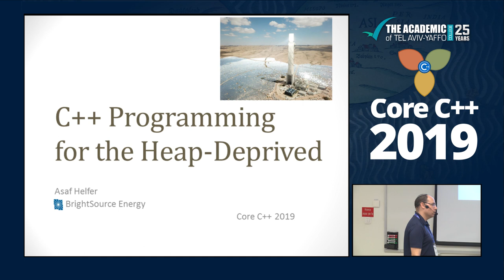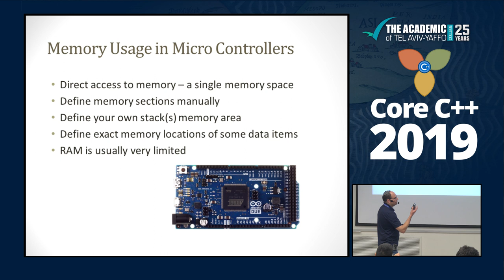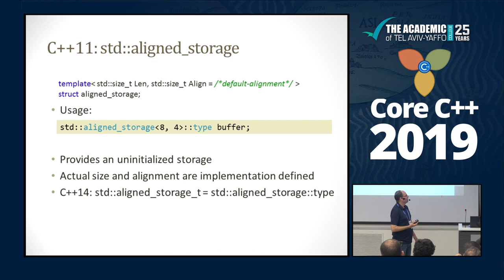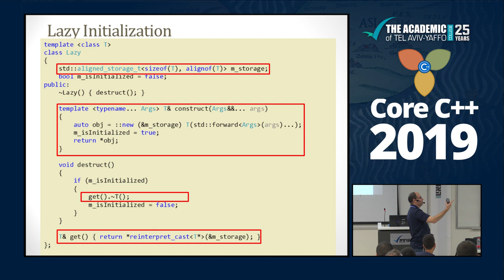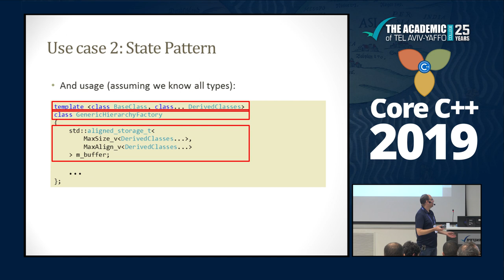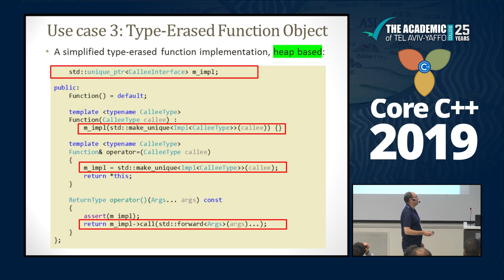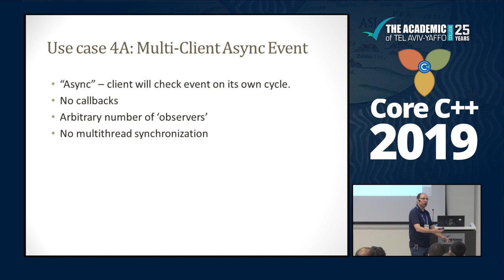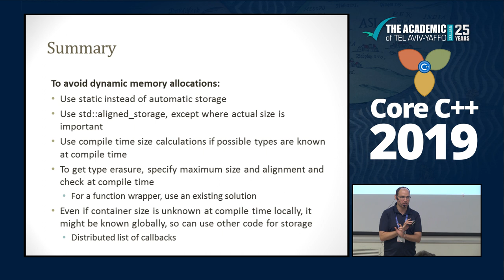Core C++ 2019 :: Asaf Helfer :: C++ Programming for the Heap-Deprived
C++ Programming for the Heap-Deprived: Solving common problems without dynamic memory allocation.
Avoiding dynamic memory (heap) allocations is a common practice in embedded development. In this talk we will discuss common problems and solutions, why to avoid heap allocation in the first place in some cases, and what does the C++ standard have to say about this?
Presented at Core C++ 2019 conference, the slides can be found